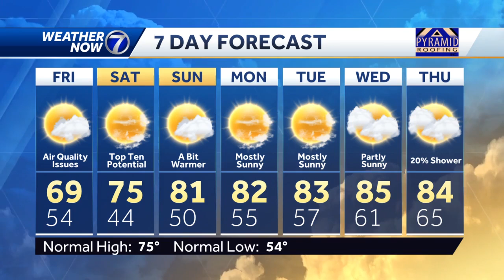Unhealthy air quality: May 18 Omaha